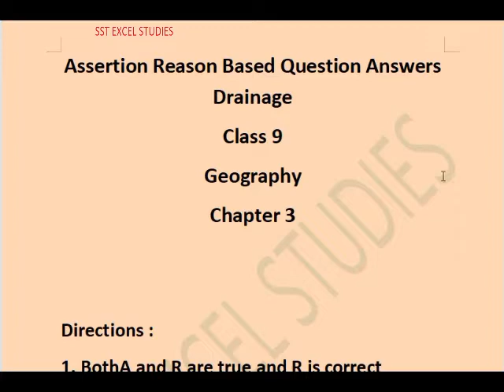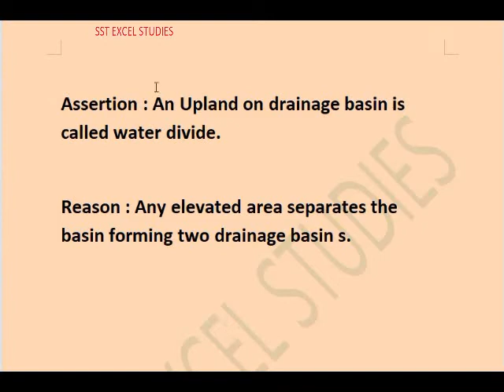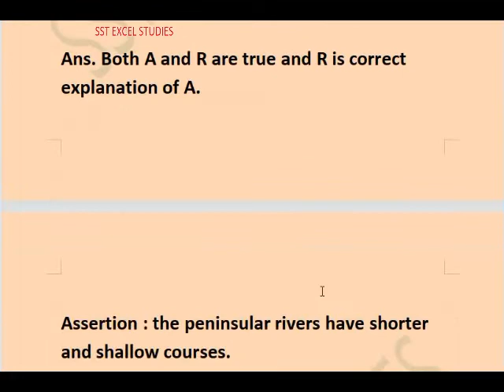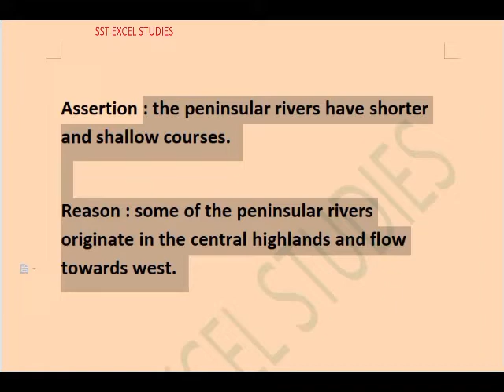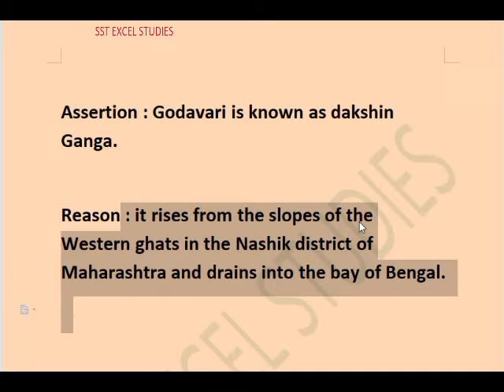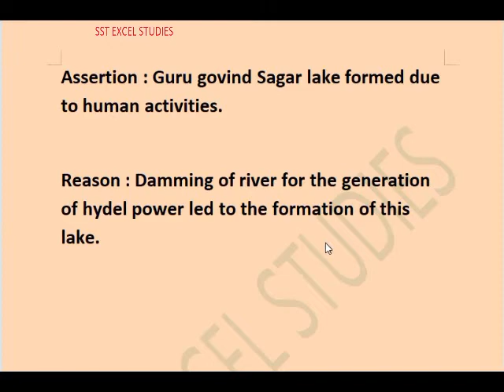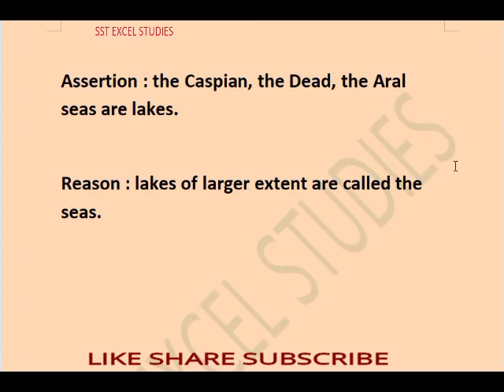Assertion Reason Reasoning/ Drainage/ class 9 geography chapter 3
assertion reason questions answers class 9 geography chapter 3
drainage assertion reason questions answers